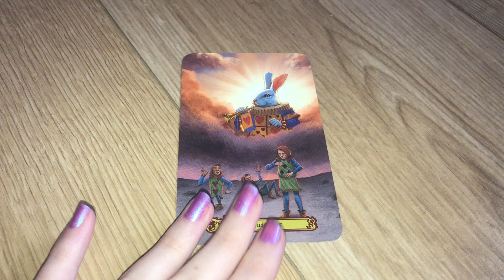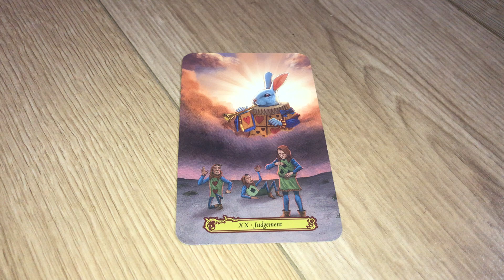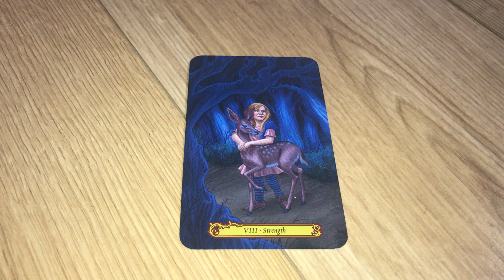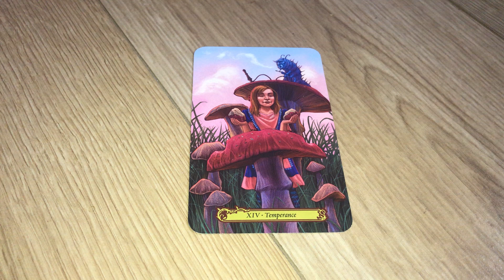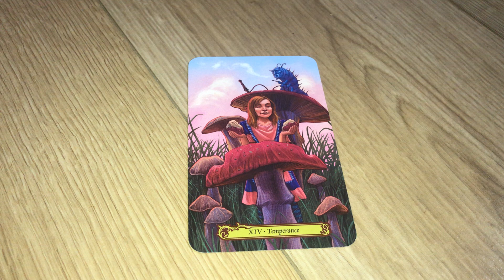Your next Blessings 🌼 PICK A CARD 🍭 Channeled Messages 💜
To book: Tarot readings, Distant Reiki Healing

Facebook. Sasha Eve Keeley 🌈

To follow. ⚡️
Instagram. @sashaevekeeley 💫